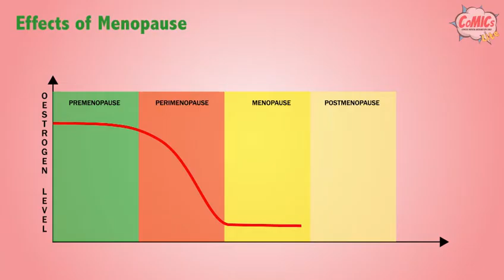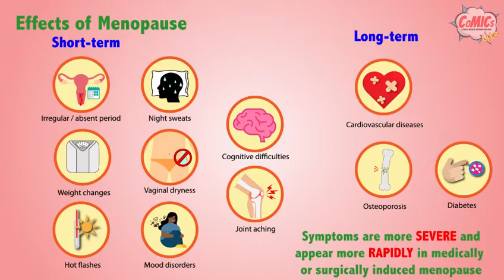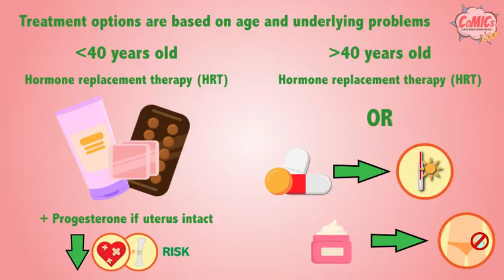CoMICsLite Episode 17: Menopause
Here is a short video infographic on Menopause

Vardhan Venkatesh, 3rd-year Medical Student, University of Birmingham,
Khushi Kumar, 4th-year Medical Student, University of Birmingham,
Shams Ali Baig, 4th-year Medical Student, University of Birmingham,

The content of the CoMICsLite was critically reviewed by:
Dorenda van Dijken, Onze Lieve Vrouwe Gasthuis, Amsterdam, Netherlands
Elena Armeni, Royal Free Hospital, London
Helena Gleeson, Queen Elizabeth Hospital, Birmingham, UK İpek Betül Özçivit, Istanbul University-Cerrahpasa, Turkey
Kristalli Voulgari, Expert by experience, Greece
Lila Sevva, Expert by experience, Greece
Lynne Robinson, Birmingham Women's Hospital, UK
Maria Stamou, Massachusetts General Hospital & Harvard Medical School, Boston, USA
Maria Christou, University Hospital of loannina, loannina, Greece
Maureen Busby, Expert by experience, Ireland
M. Nigdelis, University Hospital of Saarland, Homburg/Saar, Germany